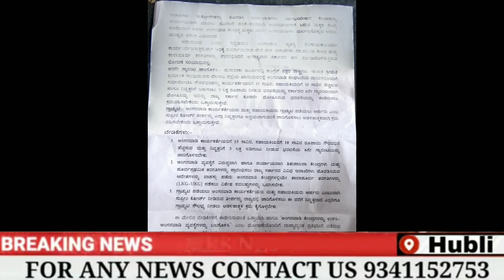PROTEST IN ANGANWADI KARYKARTE IN HUBLI